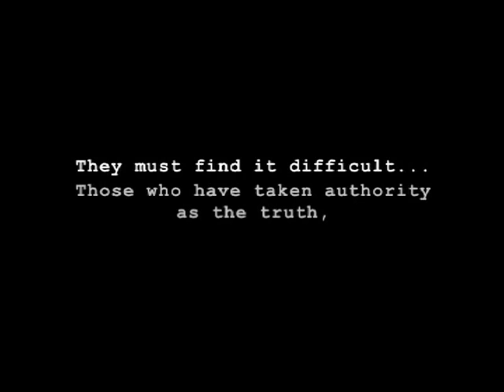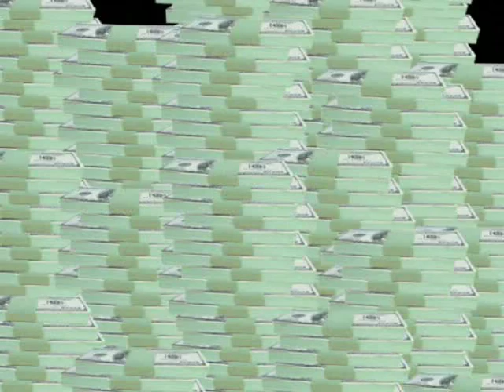GEORGE CARLIN ON RELIGION (Zeitgeist: The Movie)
When I was compiling tags for this video, YouTube suggested;
- Religion (Literary Genre)
- Heaven (Idea)
- Hell (Art Subject)